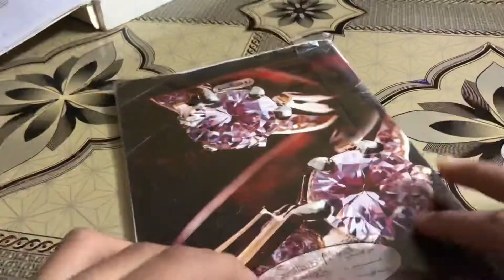CINEMATIC VALIMA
A.o.A

SARAY PAISAY CINEMATICS KAY HAIN

Equipment: iPhone X only
Editor: LumaFusion

Snap: suptubehd

A-1